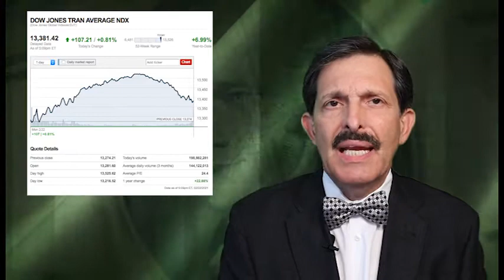ECONOM OBZOR 2021 02 22